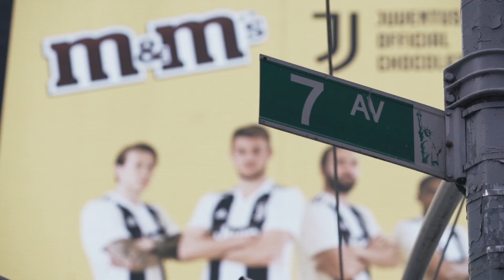Jay meets the New York Juventus Academy at M&M's World!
A surprise meeting for the New York Juventus Academy from Jay and M&Ms Red and Yellow!

See where and when you can cheer on Juventus!